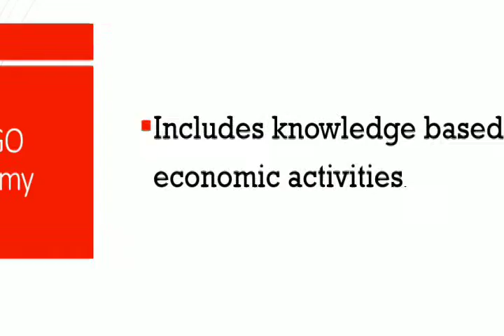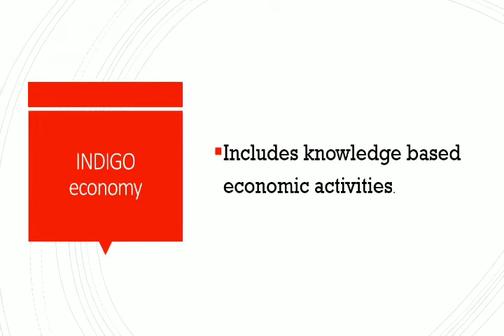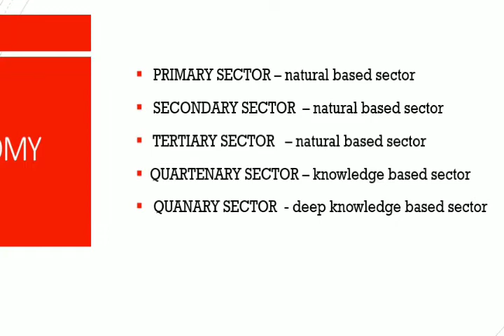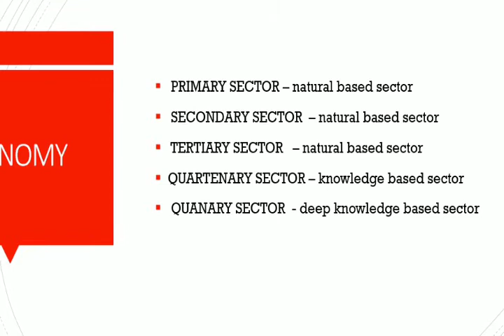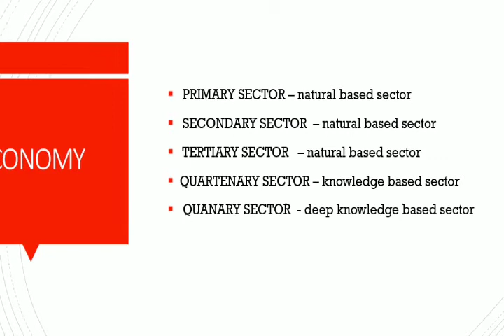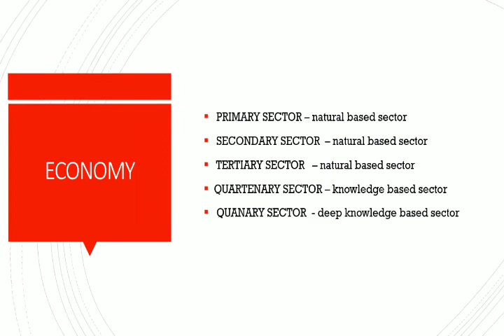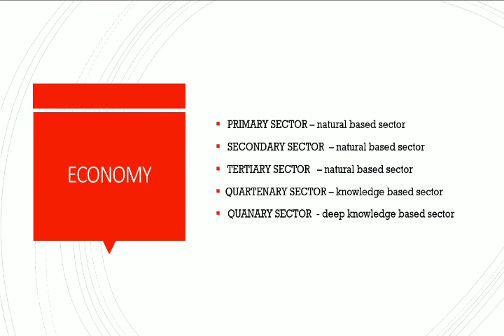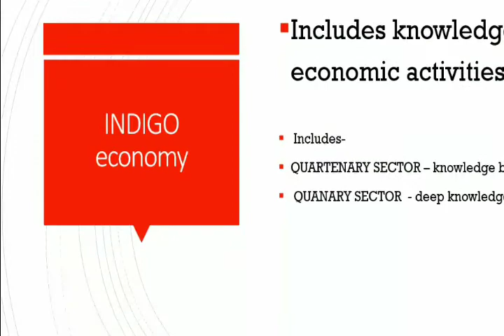INDIGO ECONOMY- Upendra Anmol (SPACE IAS)